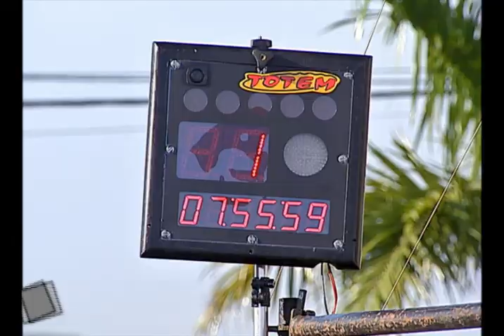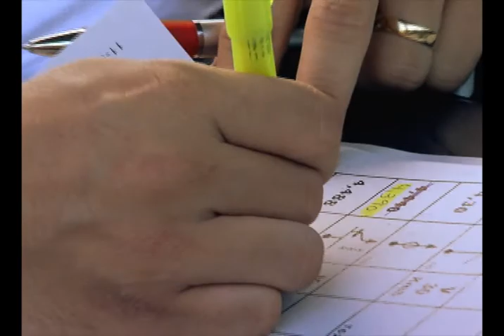Mitsubishi Motorsports Sudeste 2011 - Ribeirão Preto/SP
2011 Mitsubishi MotorSport Sudeste 1ª etapa Ribeirão Preto SP